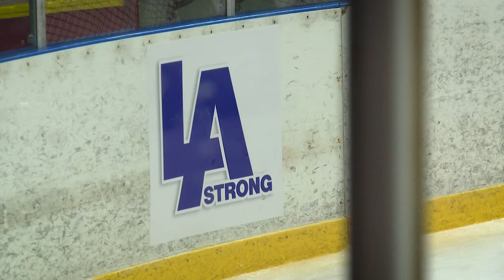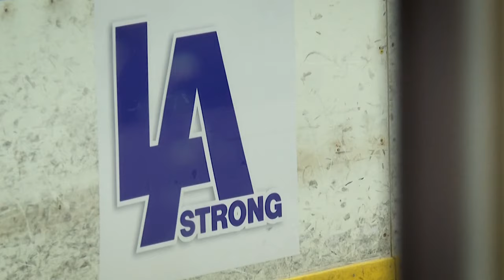Maine hockey team praying for injured victim in Lewiston mass shootings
Kyle Secor, 24, was shot at Schemengee's Bar and Grill while playing in a cornhole tournament. He played for the Maine Nordiques, based in Lewiston.